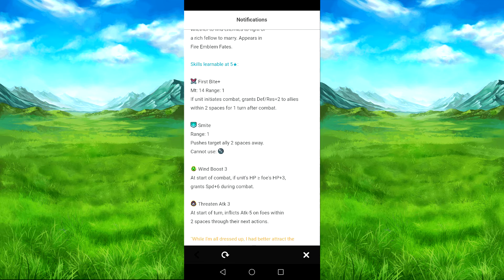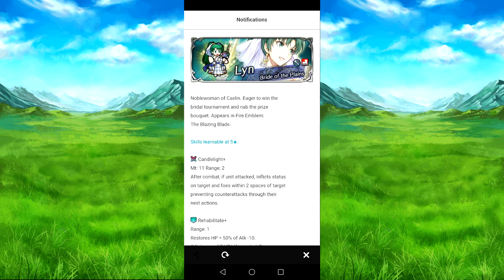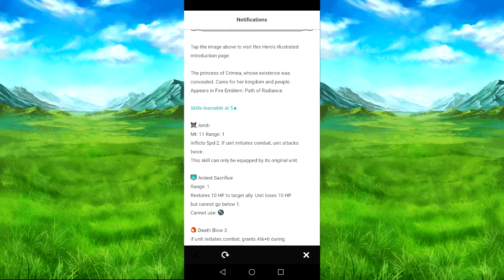The Bridal Blessing banner has return for a while for Fire Emblem Heroes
Best of luck if you are summoning on this banner.